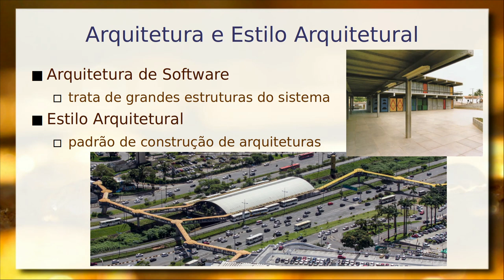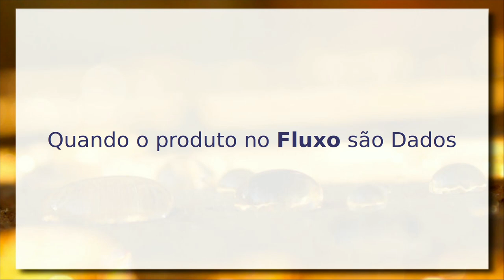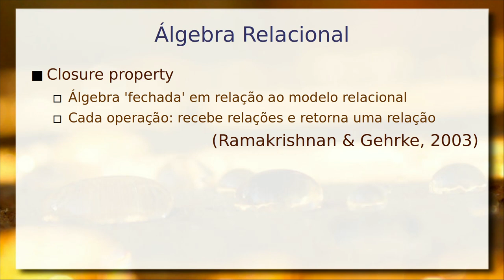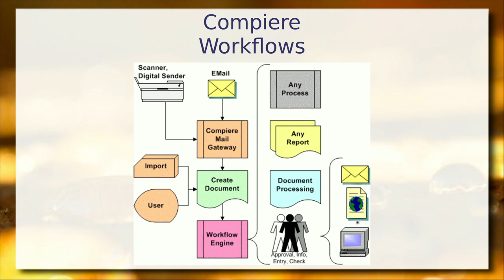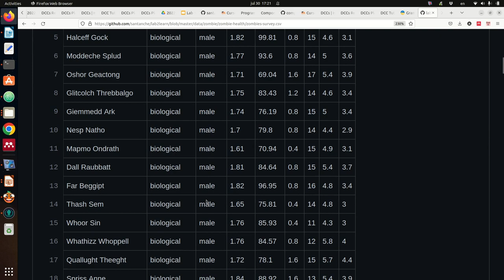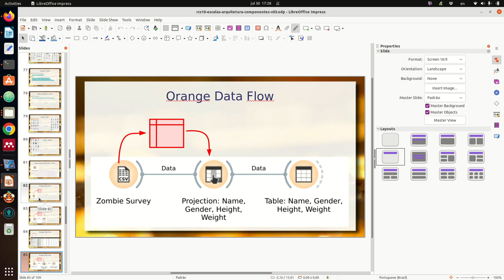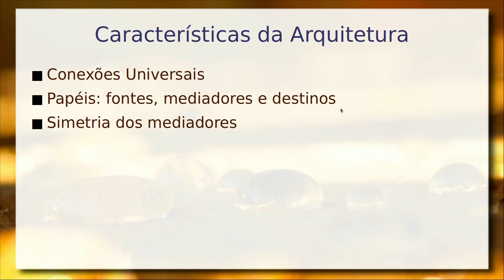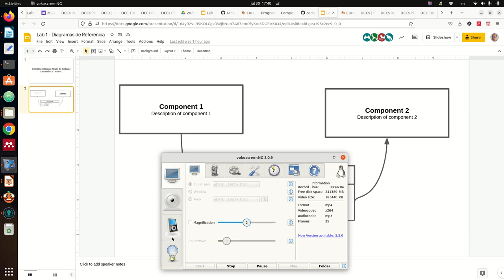Arquiteturas e Componentes: Estilo Arquitetural Data Flow - Componentes de Software e Reúso 2022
Continuando o paralelo com o mundo físico, são apresentados cenários que envolvem fluxos: água, energia elétrica e fluxo da produção. São apresentadas três características desse tipo de arquitetura: conexões universais; papéis de fontes, mediadores e destinos; simetria dos mediadores.

É apresentado o estilo arquitetural Data Flow, que está relacionado aos estilos: Pipe & Filter; Function-oriented pipelining e Workflow. São apresentados exemplos no estilo arquitetural Pipe & Filter em sistemas UNIX-like.

É feito um paralelo com workflows e apresentados exemplos em sistemas ERP. O diagrama de atividades UML é apresentado como um modelo de workflow.

Aplicação de Data Flow / Workflow no contexto de Mineração de Dados. Sistema Orange, seu sistema de workflow e aplicação no problema Zombie Health. Debate sobre o modelo de componentes e arquitetura Data Flow no Orange.

Este vídeo é uma gravação de uma aula ministrada presencialmente em sala. Há uma versão dela de 2021 produzida para ser assistida virtualmente